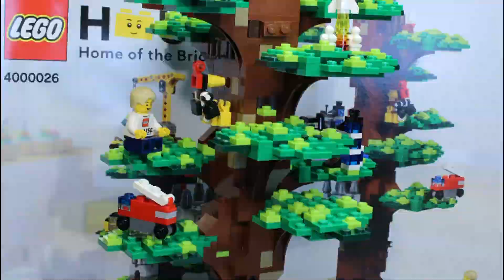Lego Set 6384 City Police Station Polizei-Einsatz-Zentrale Der Aufbau Stop Motion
City
Police Station
Polizei-Einsatz-Zentrale
4 Minifiguren
399 Teile/Steine

 Mit dem Programm Magix Video deluxe Plus Geschnitten